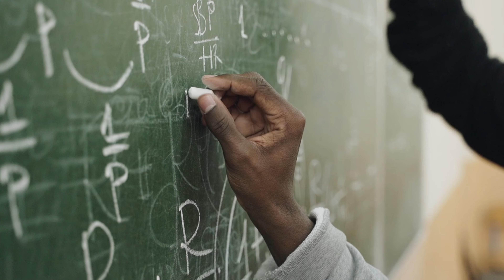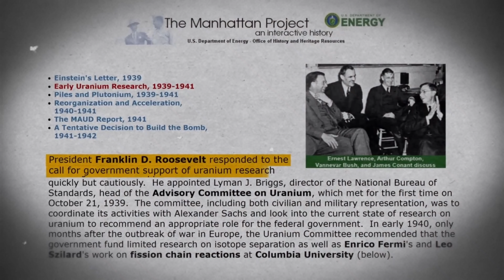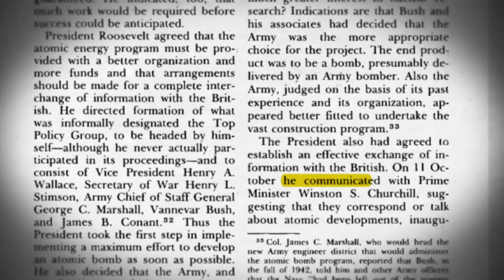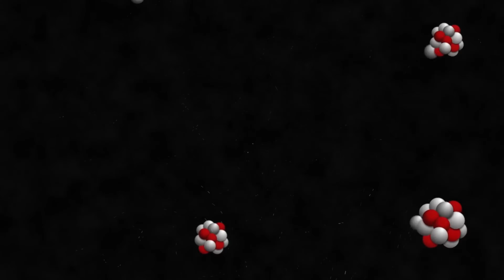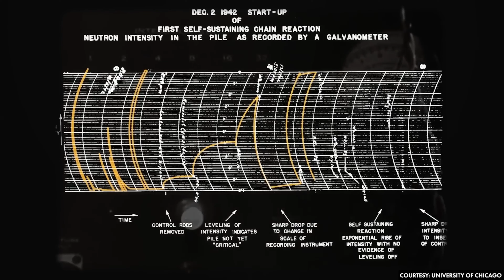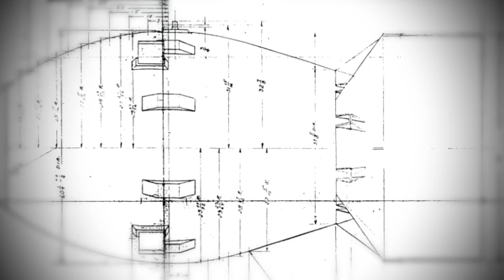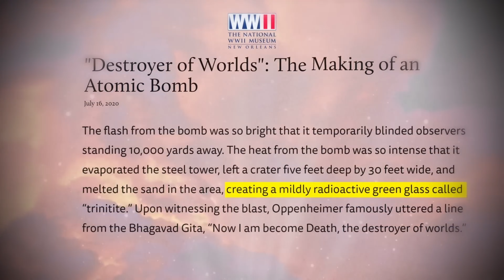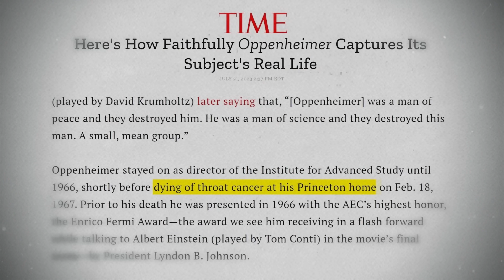The Real Story of J. Robert Oppenheimer | Enigma Epics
In this video you'll watch the Real Story of Oppenheimer. Recently, the movie "Oppenheimer" took the internet by storm, captivating audiences worldwide. The captivating life of J. Robert Oppenheimer, the brilliant physicist behind the development of the atomic bomb. Discover the true story of his scientific achievements, personal struggles, and the ethical dilemmas he faced. Watch this video by Enigma Epics to find out the reality of Oppenheimer.

Actually this video made by @dhruvrathee in Hindi. I converted to English.